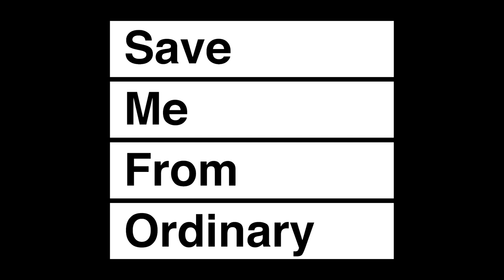Shredit #5 - Now That's Class Ramp 2012 Preview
Here's a sneak peek at the new ramp up at Now That's Class in Cleveland.  This footage is from the first night after the ramp was completed which was Thursday January 26th, 2012.